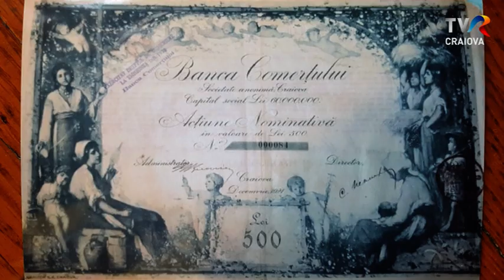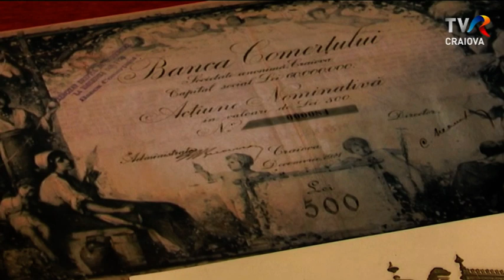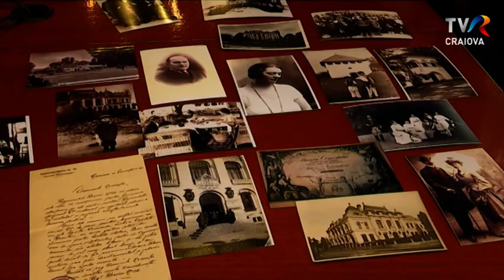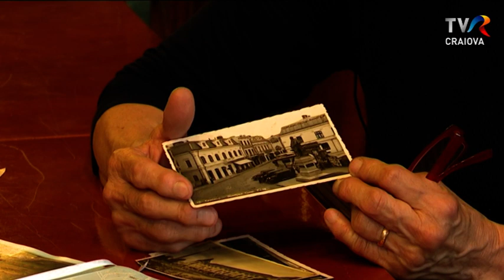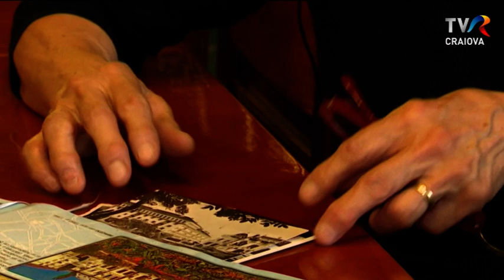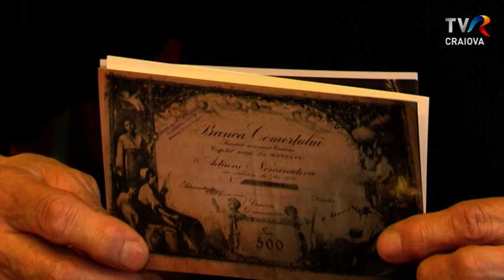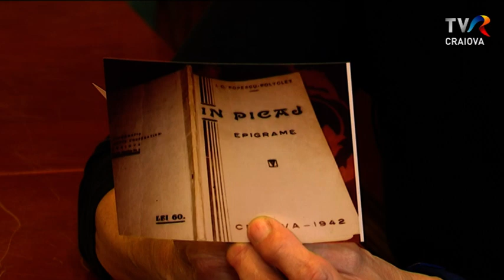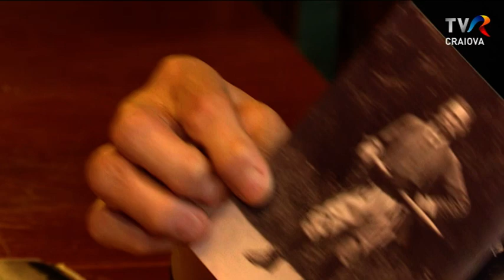MEMORIA LOCULUI- Primăria Craiovei și Casa Albă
"La începutul secolului XX, elita politică și aristocratică românească a reușit o racordare la modelele de civilizație europeană. Era o perioadă fastă, de mare dezvoltare economică și culturală, când tinerii studiau la marile universități europene și oamenii cu dare de mână își organizaseră traiul și casele după normele și moda Parisului", consemna Constantin Argetoianu în memoriile sale.
În acea perioadă a fost ridicată în centrul Craiovei și Banca Comerțului, clădire ce adăpostește azi primăria orașului și mai târziu, Casa Albă  pentru angajații băncii.
O ediție de colecție în care Anca Țoghe reușește să ne transporte în timp și ne oferă bucuria unor imagini și povești atât de valoroase pentru istoria regiunii noastre.